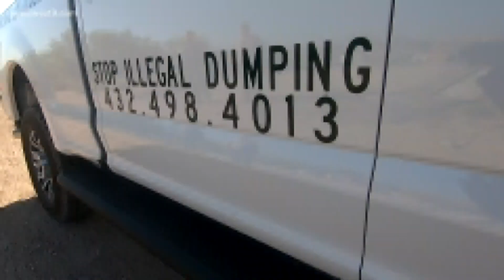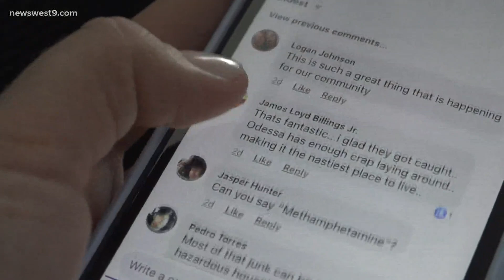Ector Co. Environmental Enforcement team making illegal dumpers clean up their own mess...and then s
“There’s nothing better that the criminals in our society, who usually cost the tax payers money, paying us back in labor for their own mess,."